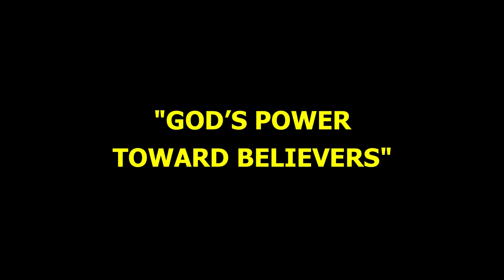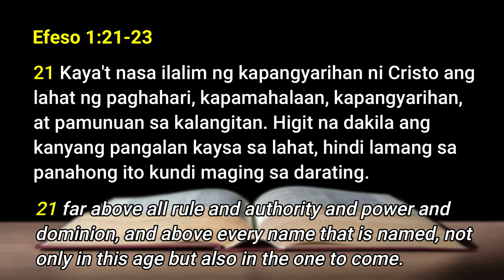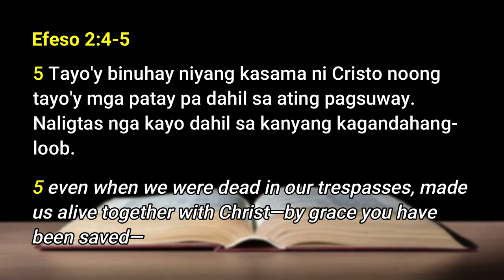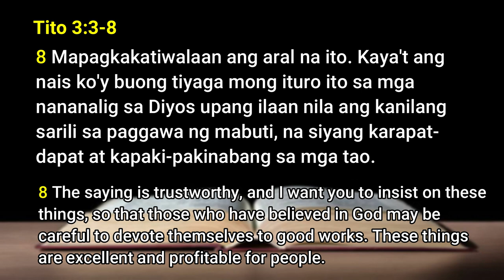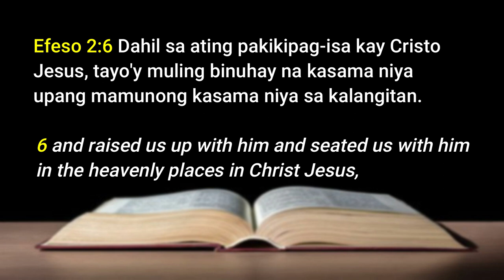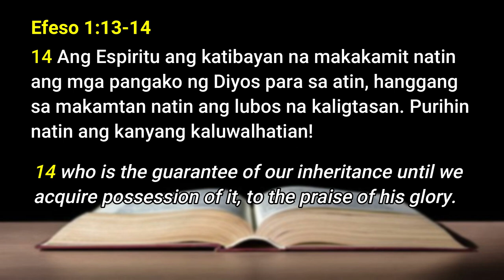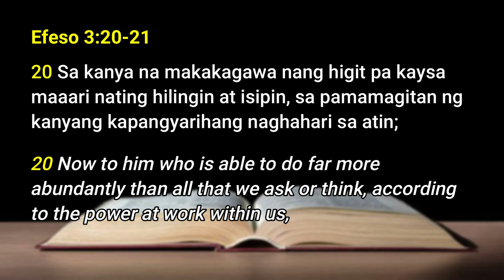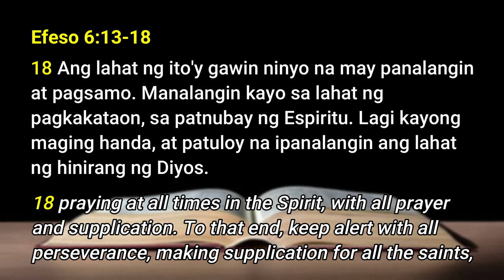2021 03 28 - God’s Power Toward Believers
March 28, 2021 - God’s Power Toward Believers